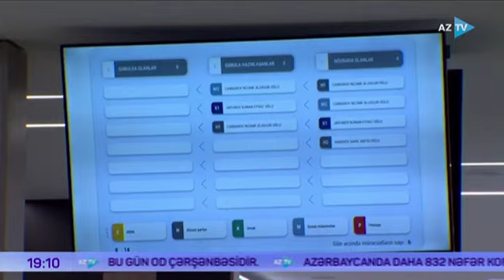Şəhid ailələri və qazilər üçün fərdi evlər - Şuşa DOST Filialı - AzTV